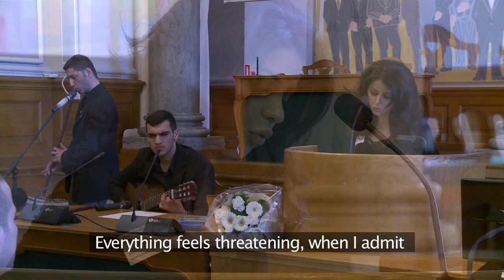Sara omar-Halabja Memorial Day in Christiansborg, the Danish parliament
Halabja Mindedag i Danmarks Folketinget
Halabja Memorial Day in Christiansborg, the Danish parliament.
ساڵیادی کیمیابارانکردنی شاری هەلەبجە لە تەلاری پەرلەمانی دانمارک،بە بەشداری سەرۆکی پەرلەمانی دانمارک. ئەم یادە لە لایان فیدراکسیۆنی کوردی و کەناڵی کوردان تی ڤی و خاتوو ئوزلیم ئەندام پەرلەمانی دانمارک بەڕێوە چوو